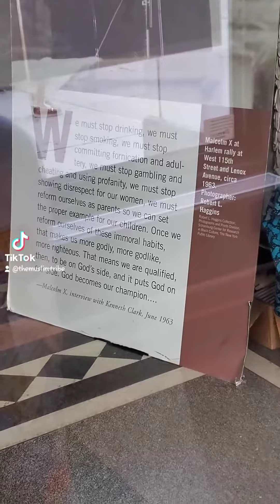Blessed Words of Malcolm X